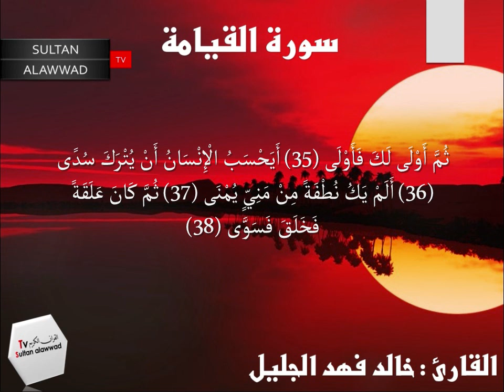سورة القيامة القارئ خالد الجليل مع الايات I قناة سلطان العواد رمضان 1434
سورة القيامة القارئ خالد الجليل مع الايات
قناة سلطان العواد